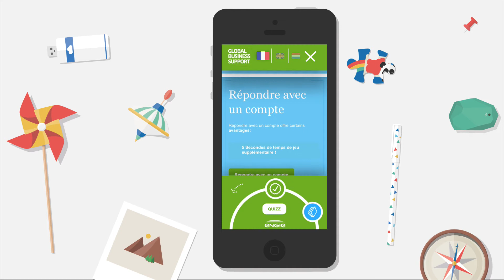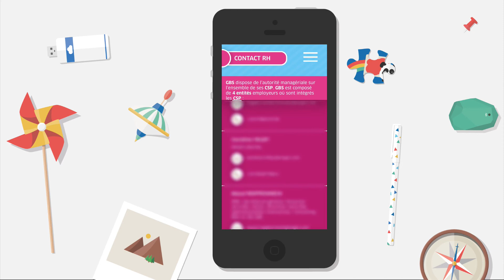Engie GBS Mobile Employee Handbook - Made with PandaSuite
Built by Virtuoz agency, this app is destined for newcomers to facilitate and accelerate their onboarding. Mix between serious and social gaming, it offers a playful environment to test employees’ knowledge and perform culture challenges with colleagues.